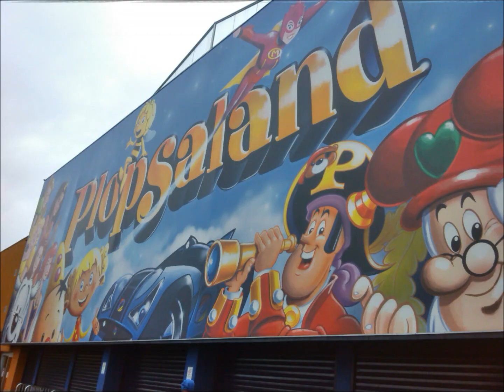VKSJ Sint-Jozef Oudenaarde in Plopsaland 2015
Op 25 april 2015 gingen de Roodkapjes naar Plopsaland. Ze beleefden er een heel leuke dag en als afsluiter zagen ze een optreden van K3.